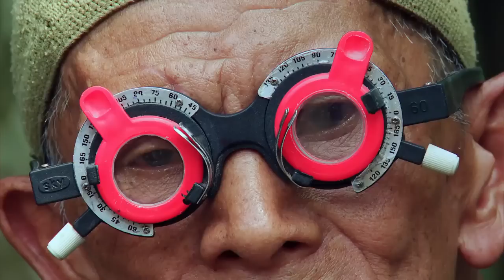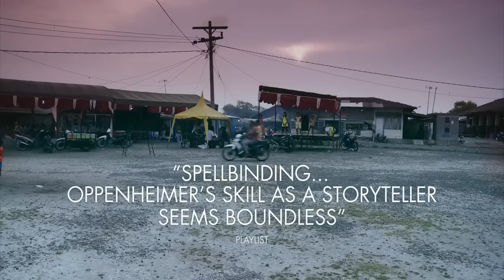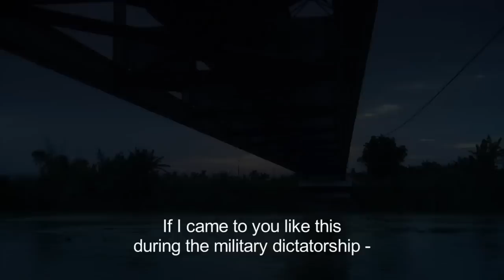The Look of Silence Official Trailer 2 (2015) - Joshua Oppenheimer Documentary HD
THE LOOK OF SILENCE is Joshua Oppenheimer’s powerful companion piece to the Oscar®-nominated THE ACT OF KILLING. Through Oppenheimer’s footage of perpetrators of the 1965 Indonesian genocide, a family of survivors discovers how their son was murdered, as well as the identities of the killers. The documentary focuses on the youngest son, an optometrist named Adi, who decides to break the suffocating spell of submission and terror by doing something unimaginable in a society where the murderers remain in power: he confronts the men who killed his brother and, while testing their eyesight, asks them to accept responsibility for their actions. This unprecedented film initiates and bears witness to the collapse of fifty years of silence.